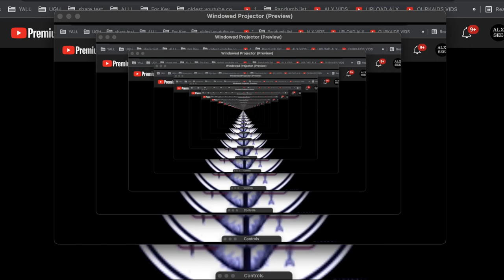2021 12 06 23 13 12 was randomly reminded of meta trolls existence, thanks to a pic of Darth Canada.